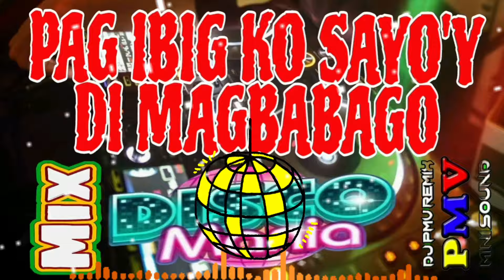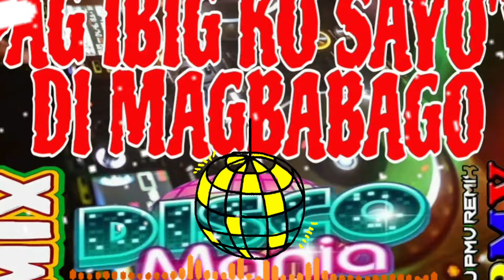PAG-IBIG KO SA IYO'Y DI MAGBABAGO OPM DISCO REMIX / PMV OFFICIAL CHANNEL 2024